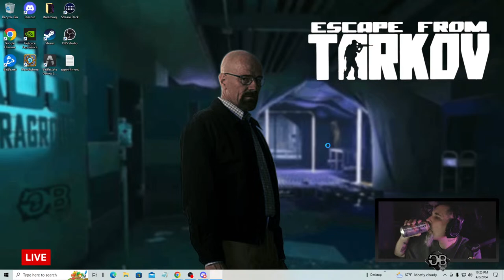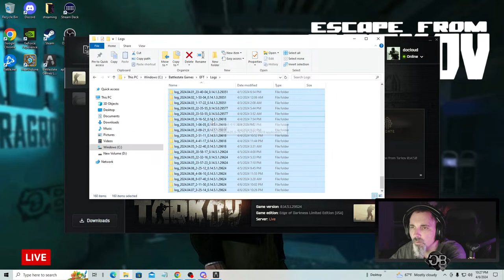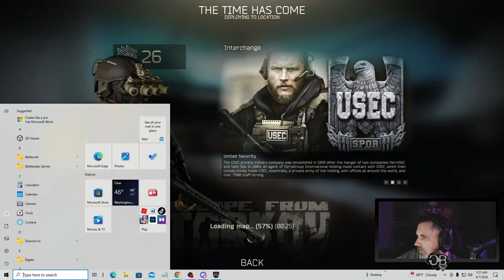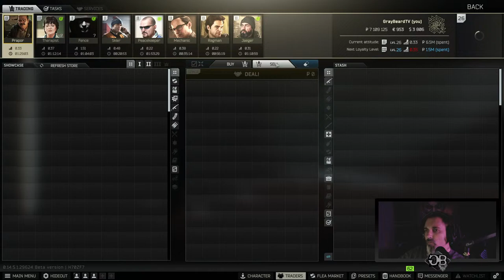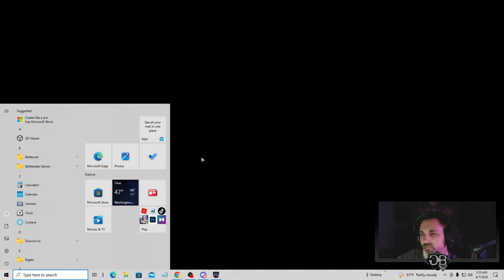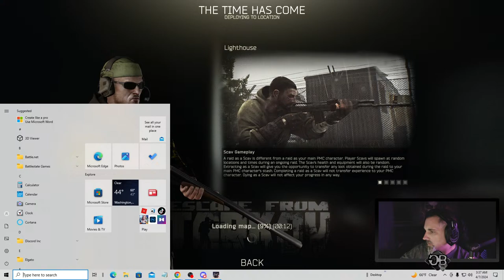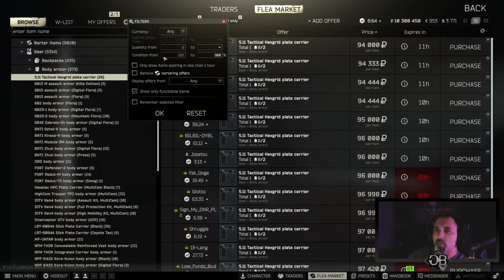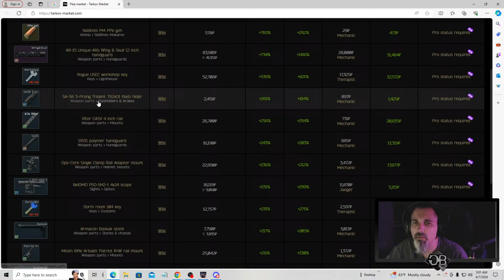🔴 Live - Breaking bad habits in Tarkov is rough.